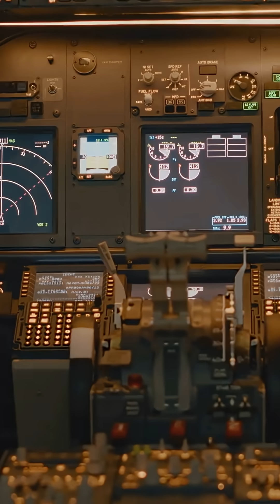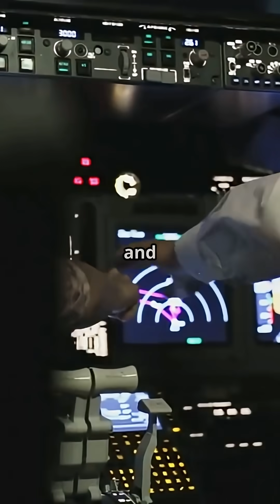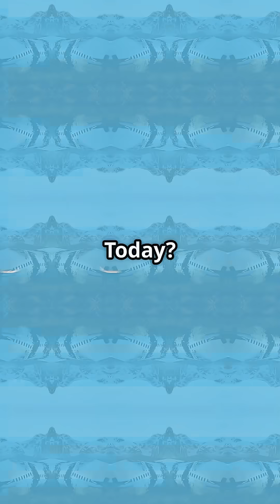Flying Today vs the 1960s: 40x Safer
Flying is now 40 times safer than in the 1960s — but who do you trust more: the tech or the pilots?